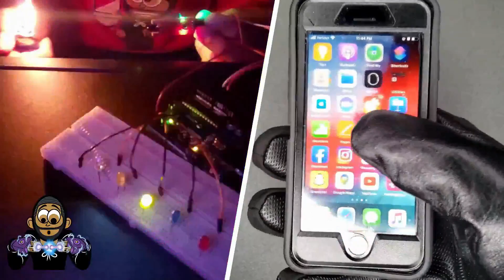General Motors Mechanical Engineering Design Release Engineer Bill Gates Scholarship from Bangladesh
This video was created to show the people what it's like to be an engineer for General Motors.

 @Andre' ClassicCuts